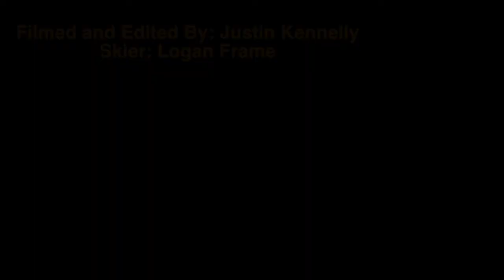Logan Frame Ski Documentary